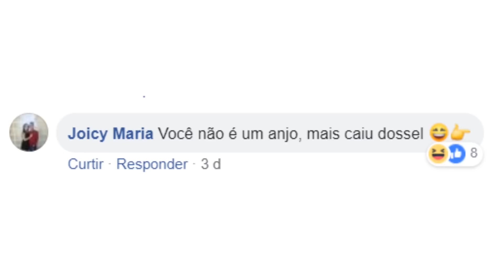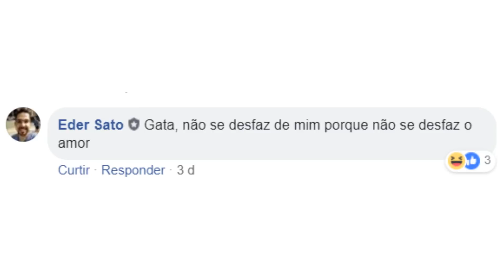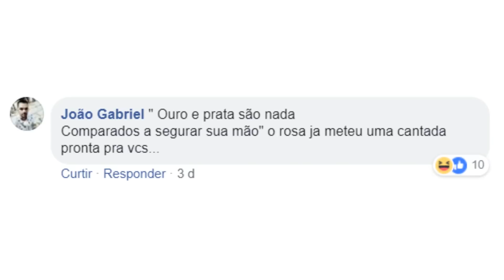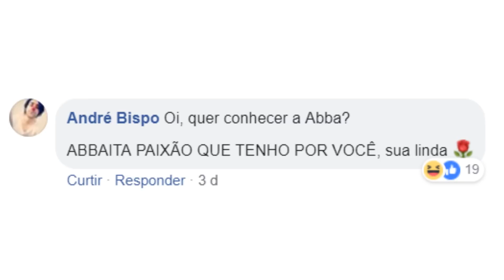CANTADAS ROSARIANAS #04 (ESPECIAL CD GRAN PARADISO)